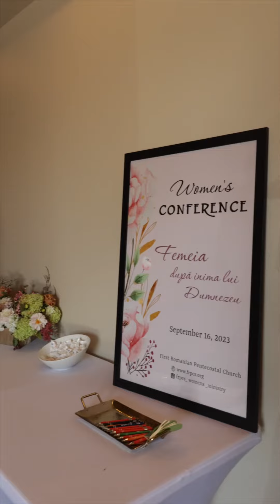Seattle Women’s Conference fall 2023